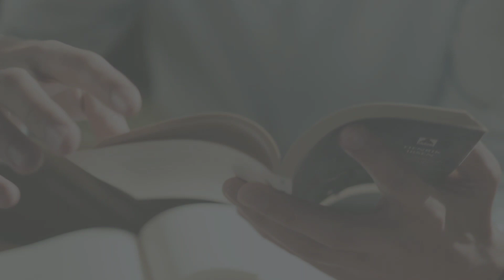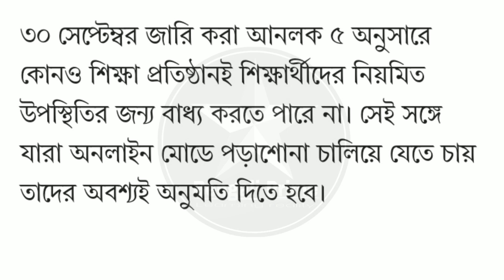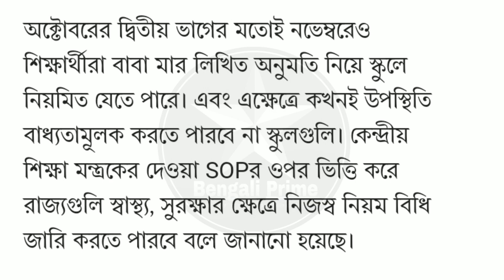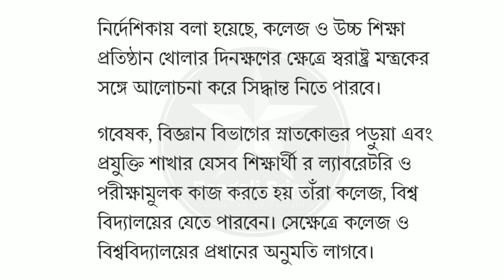West Bengal school opening date 2020 | school open date 2020 | School reopen date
West Bengal school opening date 2020 | school open date 2020  | School reopen date | School reopening date | WB school opening date |

About This :-Friends, today's video has informed you about the new update that has been published about the school opening in November. Today's video discusses in detail. You must watch the video carefully from the beginning to the end to know when the school will open and what guidelines you have to follow.